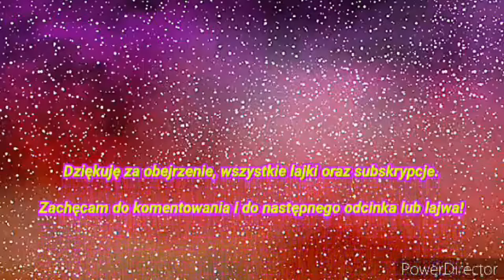Euro Truck Simulator 2 - #11 ,,Podwójna naczepa-podwójni kierowcy"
📱Zapraszam do kontaktowania się ze mną poprzez aplikację Messenger

🖥 Specyfikacja komputera: 🖥

🔸Procesor: AMD Ryzen 7 3700x
🔸Karta graficzna: ASUS Radeon RX 5700 XT Dual Evo OC 8GB GDDR6
🔸Płyta główna: Gigabyte B550 AORUS PRO
🔸Dysk HDD: Toshiba P300 1TB 7200obr. 64MB OEM
🔸Dysk SSD: Crucial 240GB 2,5" SATA SSD BX500
🔸Pamięć RAM: HyperX 32GB (2x16GB) 3600MHz CL18 Fury Black
🔸Obudowa: SilentiumPC Signum SG1V EVO TG ARGB
🔸Zasilacz: SilentiumPC Vero L3 700W 80 Plus Bronze
🔸System: Windows 10 Home